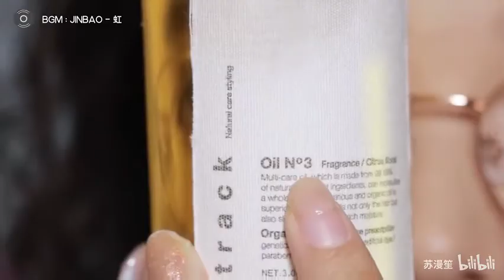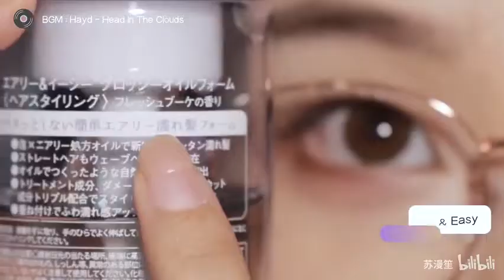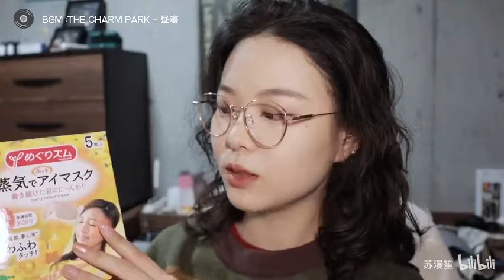【漫笙】日本沙龙级洗护产品分享｜羊毛卷打理宝藏好物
无广